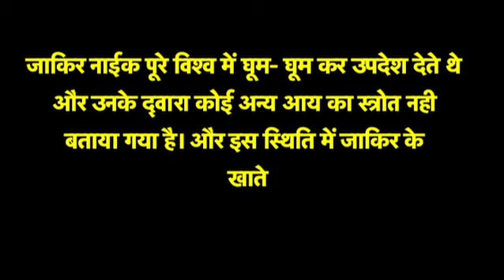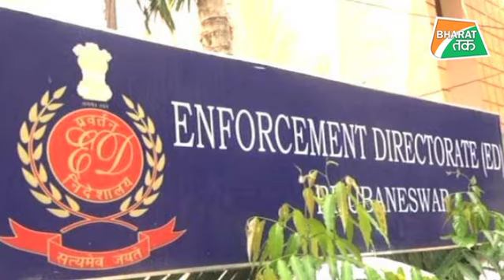किस काम के लिए जाकिर नाइक को मिले 49 करोड़? | Bharat Tak